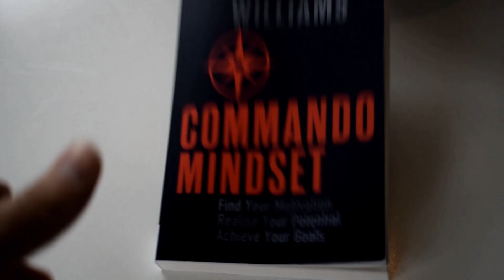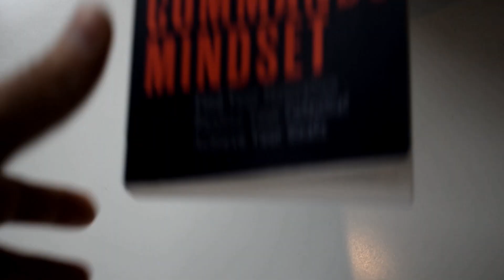Mental fitness - Keeping your mind in check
When we exercise, we naturally release an abundance of chemicals into our system, all for different reasons. Three of these chemicals are neuro bases, known as Endorphins, Dopamine, and Serotonin.

Do you know how they work to make you feel good within the head, simply by doing 20 minutes exercise? Take a look at the video and find out